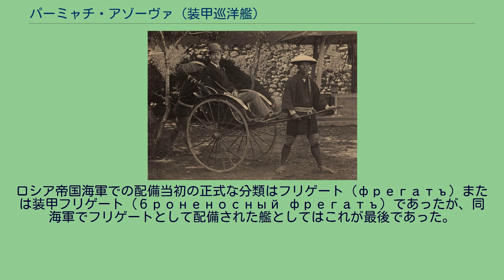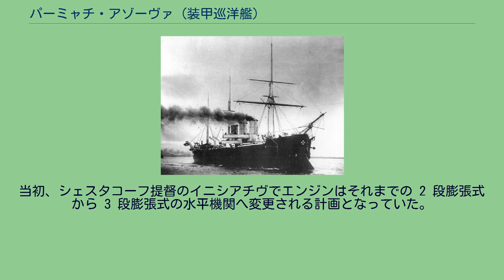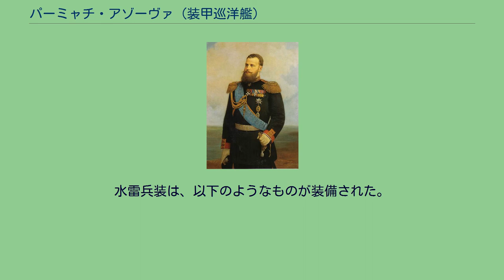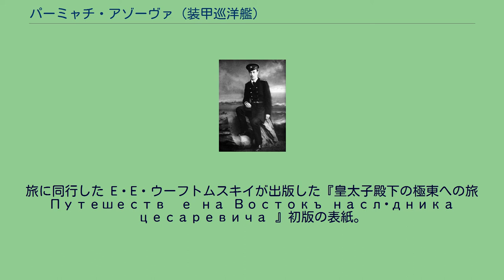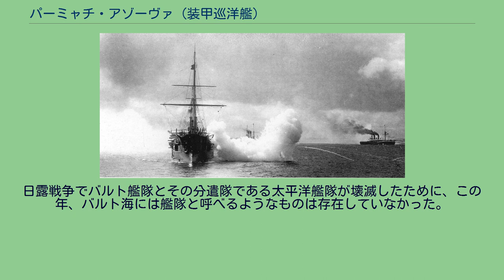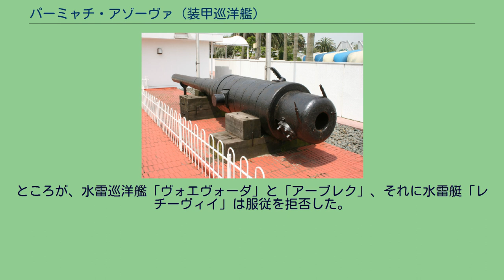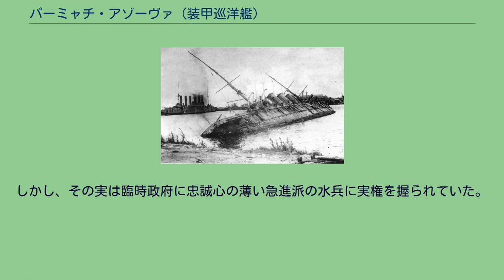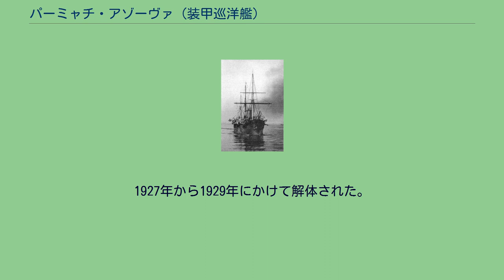パーミャチ・アゾーヴァ (装甲巡洋艦)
パーミャチ・アゾーヴァ（ロシア語: «Па́мять Азо́ва»）は、ロシア帝国が建造し保有した装甲巡洋艦である。
日本では大津事件の際のロシア皇太子ニコライ・アレクサンドロヴィチ（のちの皇帝ニコライ2世）のお召し艦として知られ、ソビエト連邦（以下、ソ連）ではバルト艦隊最初の「革命艦」として知られた。
ロシア帝国海軍での配備当初の正式な分類はフリゲート（фрегатъ）または装甲フリゲート（броненосный фрегатъ）であったが、同海軍でフリゲートとして配備された艦としてはこれが最後であった。
その後、1892年2月1日付けで 1 等巡洋艦（крейсеръ I ранга）、1907年9月27日付けで練習船（учебное судно）に類別を変更された。
その後、ロシア共和国海軍、さらに労農赤色海軍へ所有者が変わった。
1919年5月8日付けで浮き基地（плавучая база）に類別を変更された。
艦名は、ロシア語で「アゾーフの記憶」という意味であるが、この名はギリシャ独立戦争の際、1827年10月8日に発生したナヴァリノの海戦で英雄的に戦ったことが賞賛された戦列艦「アゾーフ」に敬意を表したものである。
関係者のあいだではもっぱら「アゾーフ」（«Азо́въ»）と通称された。
伝統に則り、戦列艦「アゾーフ」から代々受け継いだゲオルギイの旗を受領し、舳先にはゲオルギイ十字を取り付けていた。
ゲオルギイ十字を持つ、ロシア史上初の蒸気装甲軍艦である。
帝室ヨットではなかったが航洋性ならびに船内設備が優れていたので、前述の皇太子ニコライ・アレクサンドロヴィチのお召し艦として使用された。
これに関連し、乗員は近衛艦隊乗員班に列せられている。
後世、「パーミャチ・アゾーヴァ」の名はふたつの事件で知られている。
ひとつは、1906年にこの艦上で発生した水兵らを中心とした叛乱事件である。
この事件により艦は「バルト海の『ポチョムキン』」（Балти́йский «Потёмкин»）と渾名され、ソ連時代に「革命艦」として広く知られるようになった。
もうひとつは、この艦の最期である。
当時すでに第一線を退いて港に繋留される浮き基地となっていた「パーミャチ・アゾーヴァ」は、ロシア内戦中の1919年8月19日にイギリス海軍の魚雷艇による奇襲攻撃を受け着底、魚雷艇によって犠牲となった当時としては珍しい艦として歴史に名を留めた。
クリミア戦争での敗北後、海軍の再建と外洋海軍の建設を目指していたロシア帝国海軍は19世紀後半、大洋における良好な巡洋性能の確保を最大の目的とした艦船、すなわち「大洋巡洋艦」（たいようじゅんようかん； «океанскій крейсеръ»）の整備を進めた。
当時、世界的に見ても高い航洋性と攻撃力・防御力を両立した艦は少なく、前者を確保するために後者を犠牲にするか、後者を獲得したがために航洋性の劣る事実上の沿岸防衛艦となるのが通例であった。
こうした中、ロシア帝国海軍でも当初は大洋巡洋艦については防禦装甲システムの装備を絶対条件とは考えておらず、それよりもまず十分な航続距離と航洋性を確保するのを優先して考えていた。
従って、可能性としては非装甲の大洋巡洋艦というのも存在しておかしくはなかった。
しかし、ロシア帝国海軍が実際に配備した大洋巡洋艦の大半は装甲システムを有していた。
当時まだそうした名称は存在しなかったが、それらは後世でいうところの「装甲巡洋艦」であった。
それらは当時の分類法において装甲フリゲートに数えられたが、この装甲フリゲートという艦種の中には沿岸防衛用の艦と外洋巡航用の艦とが混在していた。
今日、装甲フリゲートの中で装甲巡洋艦に数えられるのは後者だけであり、それらは設計概念上の名称でいう大型巡洋艦であった。
大洋巡洋艦の整備は1870年代に本格化し、19世紀末の海軍予算のほとんどが大洋巡洋艦の建造費に当てられた。
その結果、20世紀初めまでに他艦種からの改修艦を含め 12 隻が配備された。
それらは本国から交替で極東方面へ派遣され、本国バルト海から太平洋までの往復には長大な距離の航海をこなしていた。
それらのうち、旧式化して事実上戦力外となっていた初期の 4 隻を除く 8 隻中 5 隻が日露戦争で失われ、ロシア帝国海軍がひたすら大洋進出を目指し...